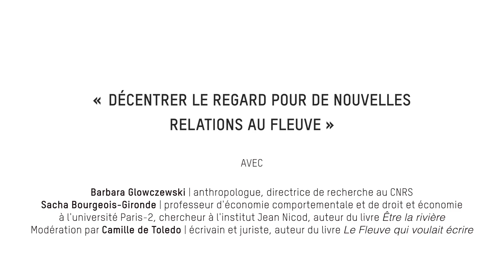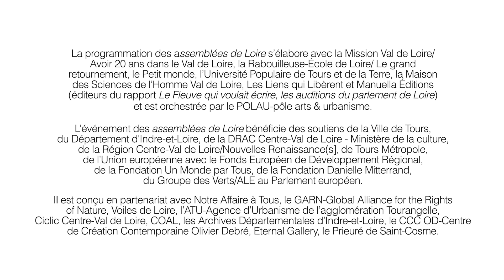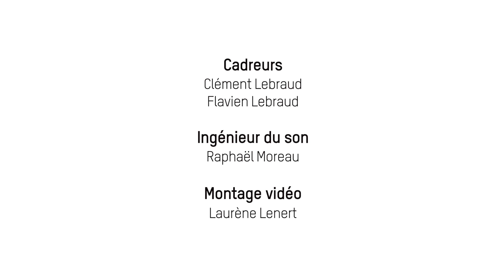Forum ouvert · Décentrer le regard pour de nouvelles relations au fleuve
[Le parlement de Loire vu par l'anthropologie et la philosophie]
💧 Table-ronde · Décentrer le regard pour de nouvelles relations au fleuve • avec Barbara Glowczewski, Sacha Bourgeois-Gironde • modération Camille De Toledo

Et si les relations aux écosystèmes des aborigènes et des maoris nous inspiraient pour retourner nos imaginaires ? La personnalité juridique suffira-t-elle à transformer notre relation à la Loire ?

Ce forum ouvert s’est déroulé le samedi 11 septembre 2021, lors des assemblées de Loire, au Centre de Création Contemporaine-Olivier Debré, à Tours.

INTERVENANTS·ES

Barbara Glowczewski : directrice de recherche au CNRS (Laboratoire d’Anthropologie sociale au Collège de France), travaille en Australie depuis 1979 sur la spiritualité de l’espace-temps du Rêve, les droits à la terre, les violences policières. Autrice de Les Rêveurs du désert (Actes Sud), Rêves en colère (Plon/Terre Humaine), Guerriers pour la Paix (Indigène éditions) et Réveiller les esprits de la terre (Dehors)

Sacha Bourgeois-Gironde : professeur d’économie comportementale et de droit et économie à l’université de Paris-2, chercheur à l’Institut Jean Nicod (École normale supérieure) où il dirige l’équipe  «Environnement: concepts et normes», auteur du livre Être la Rivière (Presses Universitaires de France, 2020). Ses travaux récents portent sur les dispositifs institutionnels susceptibles de transformer la relation à nos environnements.

Camille de Toledo : écrivain, juriste, docteur en littérature comparée, enseignant à l’Atelier des écritures contemporaines de l’Ecole nationale supérieure des arts visuels de La Cambre, à Bruxelles, artiste associé au POLAU- pôle arts & urbanisme.

CRÉDITS

Cadreurs : Clément Lebraud et Flavien Lebraud
Ingénieur du son : Raphaël Moreau
Montage : Laurène Lenert – POLAU-pôle arts & urbanisme